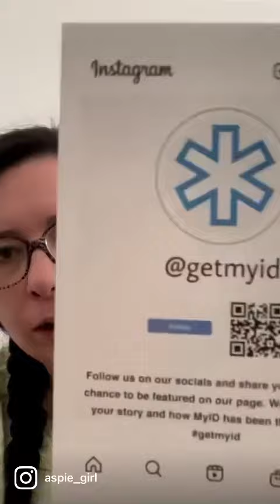I Now Have Medical Id’s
Temple Grandin